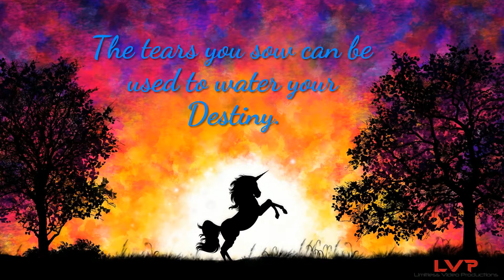✨🦄Magical Advice from a Unicorn 🦄✨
The tears you sow can be used to water your destiny.

REPORT ~ PRODUCE ~ ENCOURAGE
💡THINK VIDEO📽LIVE LIMITLESS💫